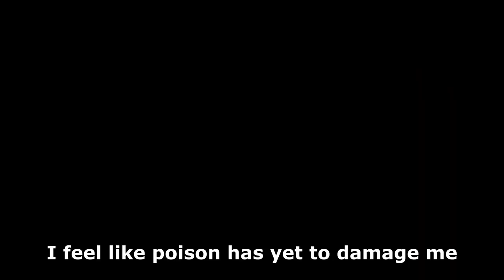Maggie Murders Mother Mercilessly Manning Multiple Machetes | The Binding of Isaac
Another adventure of the Souper Noob in The Binding of Isaac Repentance! Today is Maggie's run to Mother brandishing Mother's own weapon!